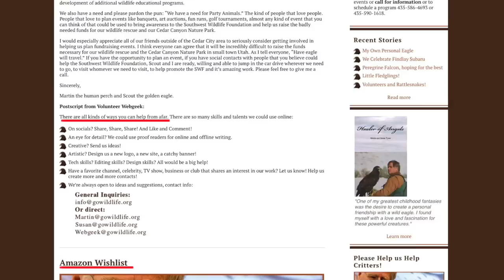Golden Eagle Hit by Wind Turbine Released back to the Wild!